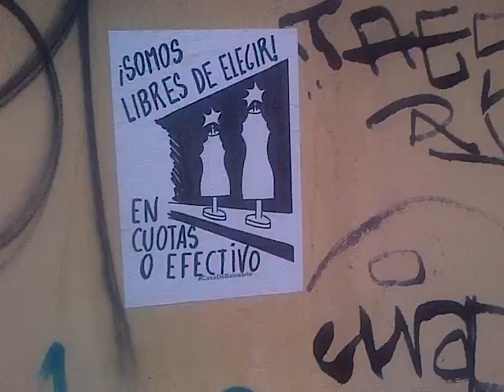VID 20180915 34320 copian mi twitter viejo fraces